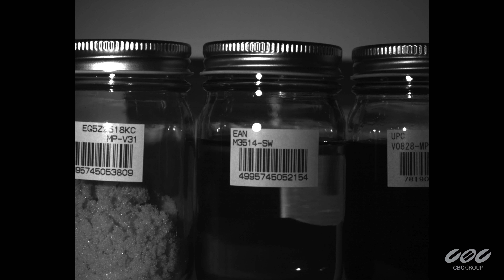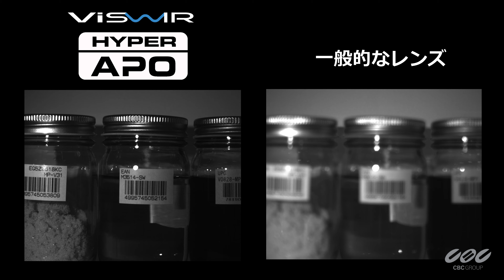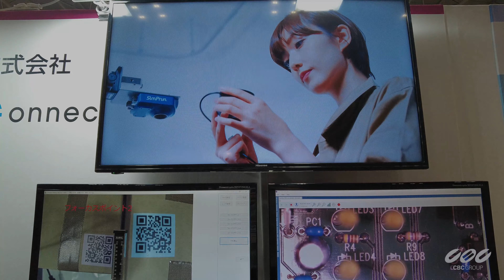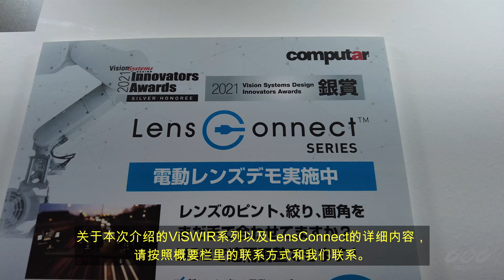视觉检测展2021 视频报告computar ViSWIR系列/LensConnet系列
于2021年6月9日~11日开展的视觉检测展览会上录制的视频报告。